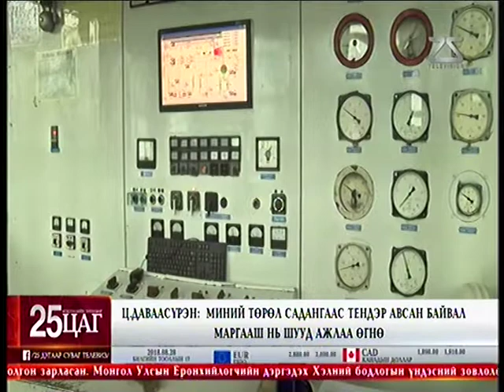Ц.Даваасүрэн: Тендерийн холбогдолтой асуудалд надтай холбоотой зүйл байвал би ажлаа өгнө